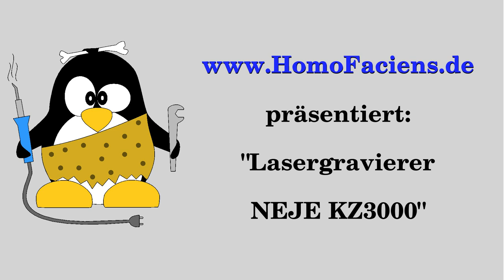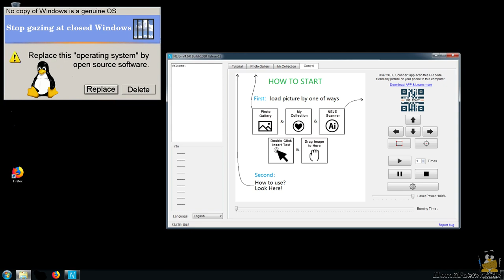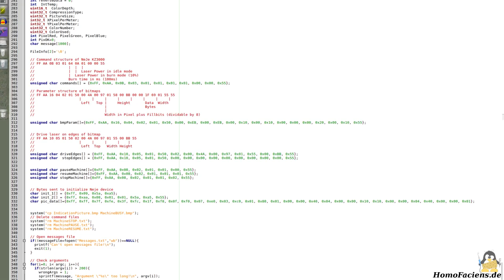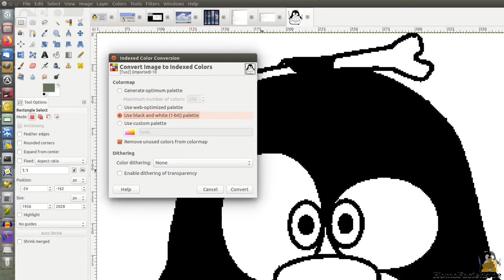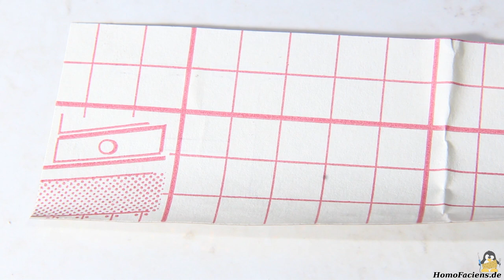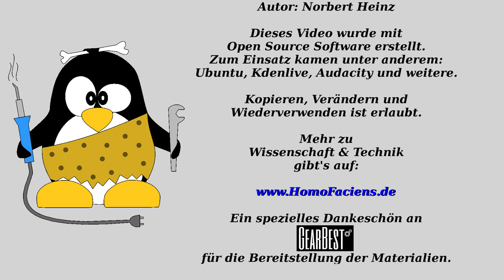Mobiler Lasergravierer mit NEJE KZ3000 und Raspberry Pi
Inhaltsverzeichnis:
00:05 Einleitung
00:41 Sicherheitswarnung
01:40 Software
02:24 Mechanik
04:05 Tux auf Sperrholz
05:35 Eule auf Kunstleder
06:46 Plexiglas und reflektierenden Oberflächen
07:10 Schneiden von Papier
08:05 Schneiden von Klebefolie
08:48 Ätzen von Aluminium
09:59 Schlussbetrachtung